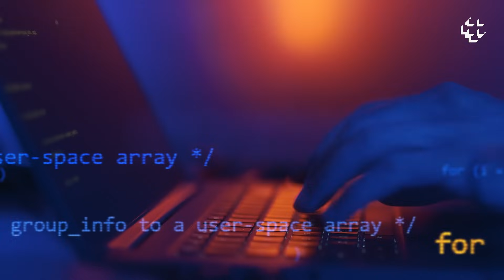BC te Explica #28 - Mecanismo Especial de Devolução do Pix (MED)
Você contratou um serviço usando Pix, mas, logo depois, descobriu que era uma fraude e que ninguém vem prestar serviço algum. Sabia que dá para BLOQUEAR O PAGAMENTO e até RECUPERAR O DINHEIRO? Calma, que o BC te explica!

Neste vídeo a gente te conta sobre o bloqueio cautelar e sobre o mecanismo especial de devolução, que passaram a valer esta semana. Eles reforçam os mecanismos de segurança do Pix e vão ajudar você a se proteger de golpes e a até mesmo recuperar o dinheiro se entrar numa furada!